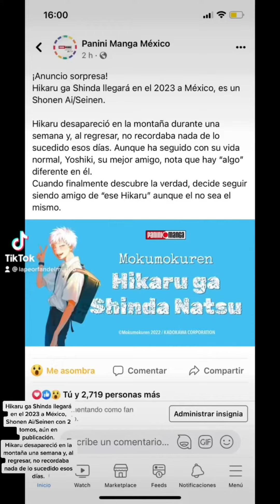Estrenos de Panini Diciembre 22 (y uno de 2023😜)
Hice este video resumen de los anuncios que saldrán en Diciembre por parte de Panini Manga México jeje Espero les guste!!

Cuál les emocionó más? Van a comprar alguno o esperarán los próximos anuncios??

Yo seguro el de Hikaru a Shinda Natsu, los demás... ya veremos jeje 😅